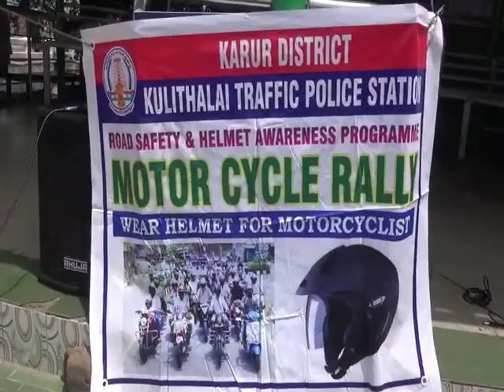October 11, 2020(1)